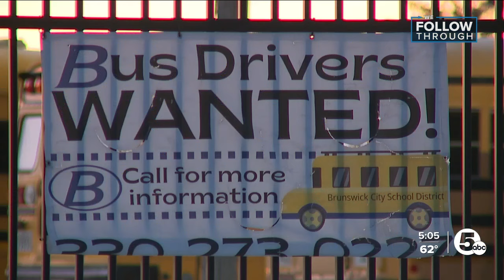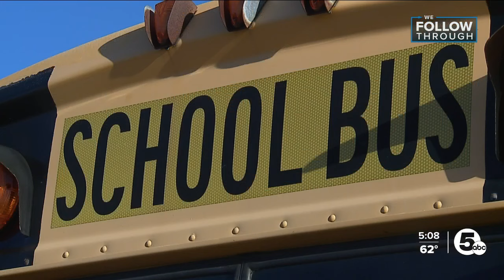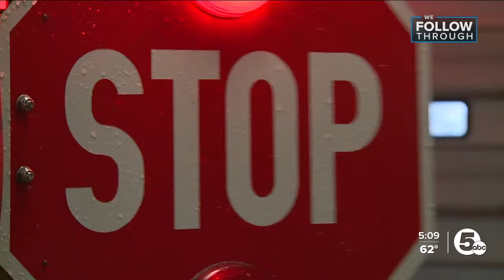Drivers wanted: Avon Lake hosts test drive a school bus event this Saturday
The shortage comes as drivers have retired and made lifestyle changes.